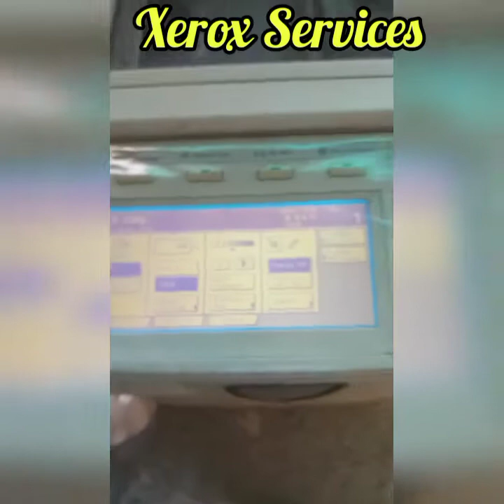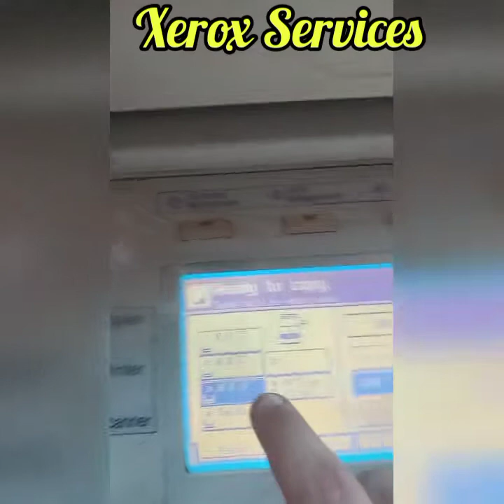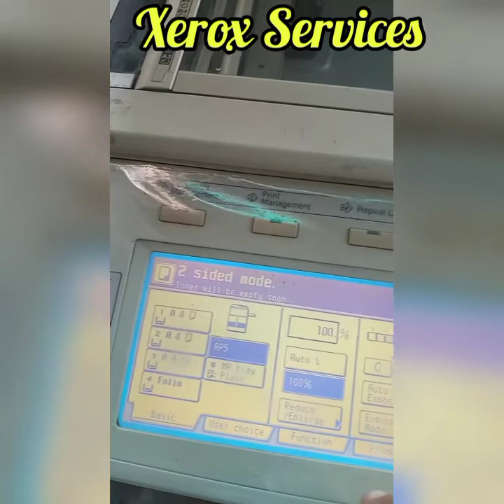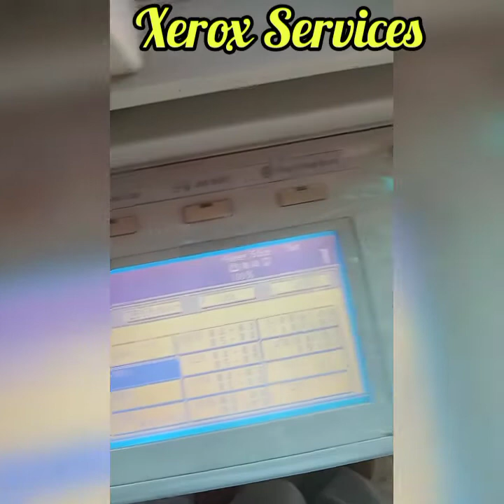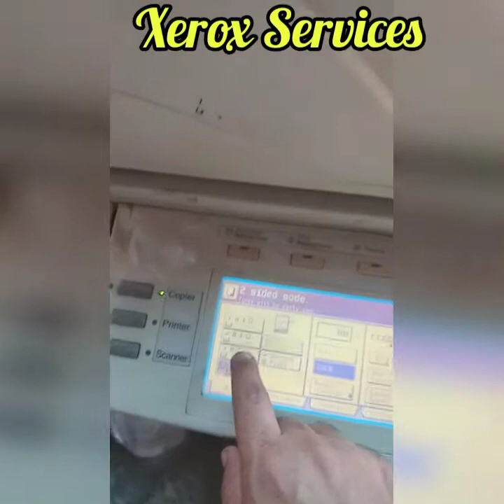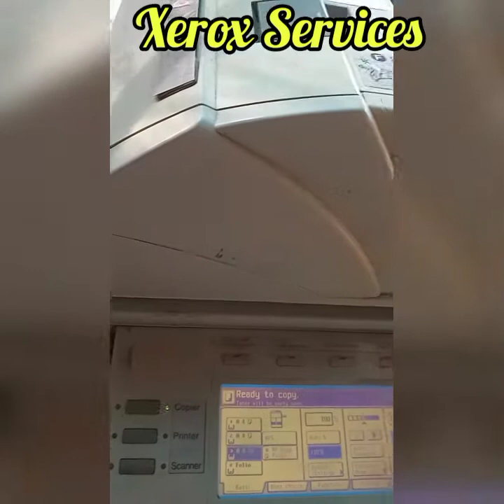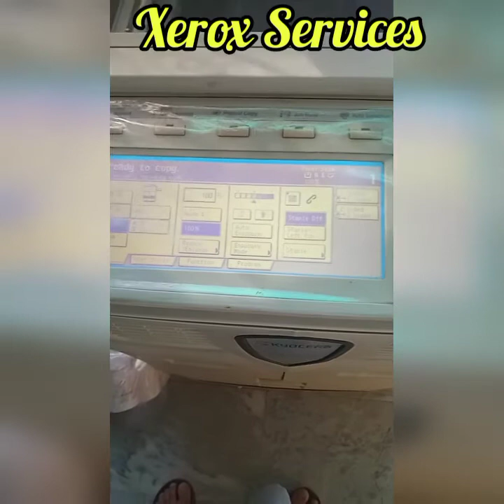idea for paper sizes make photocopy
how set paper size and how's working on Xerox machine A4 A5 A6 much more legal paper settings 👍👌